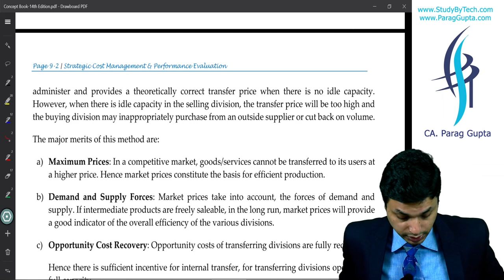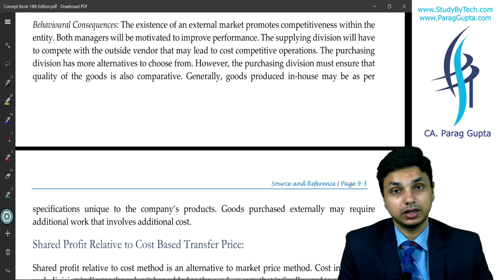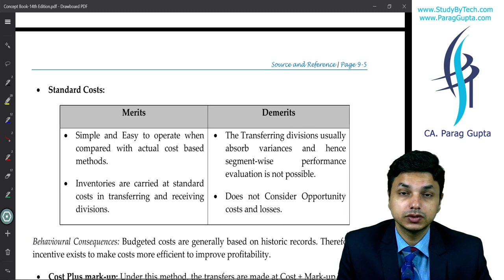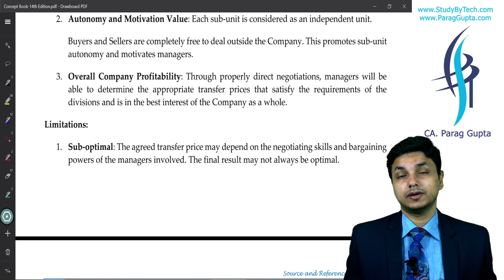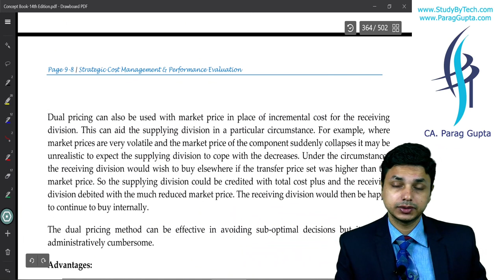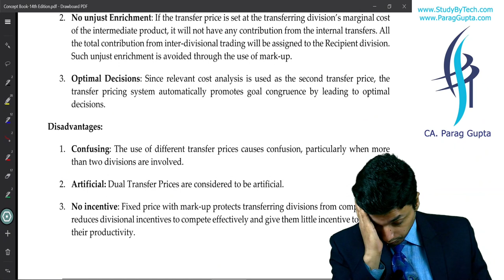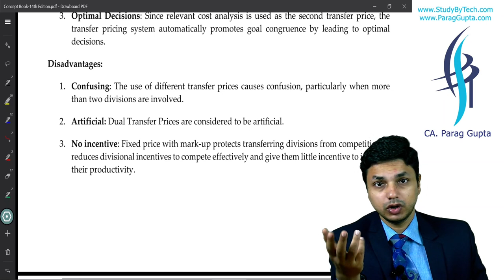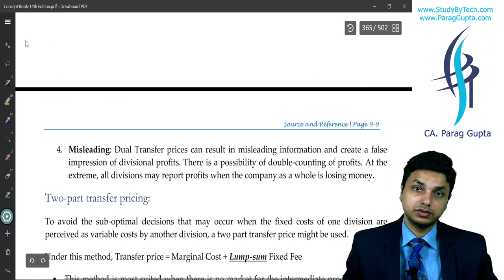CA Parag Gupta | CA Final costing SCMPE Divisional Transfer Pricing | Best Revision Marathon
CA Final costing SCMPE Divisional Transfer Pricing | Best Revision Marathon | CA Parag Gupta

 Most suitable for Nov 2022 exams : -

Highly demanded revision lectures for CA Final Costing (SCMPE) by Parag Gupta sir are now available on Youtube.

Parag Sir is always considered one of the best teachers in the CA Final costing subject, as he is always included to focus on the CA Final syllabus. This is the reason why every year the CA Final student's first recommendation is Parag Gupta, sir.

About CA Parag Gupta:

CA Parag Gupta is a well-known Indian Chartered Accountant (CPA equivalent) & is considered one of the best lecturers in the Indian private education industry for CA Final Costing (SCMPE). He is one of the most experienced teachers for CA Final Costing classes (SCMPE). As he is an ex-examiner, his tips and guidance always help students score good marks in CA Final Costing (SCMPE).